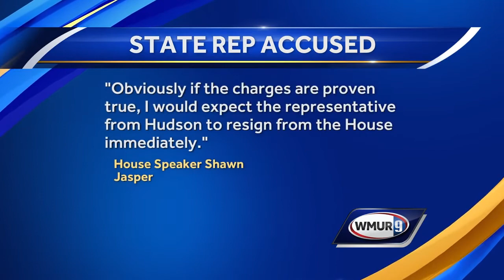NH state rep charged with sexual assault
A New Hampshire state representative has been charged with sexual assault, the Rockingham County Attorney’s Office announced on Friday.